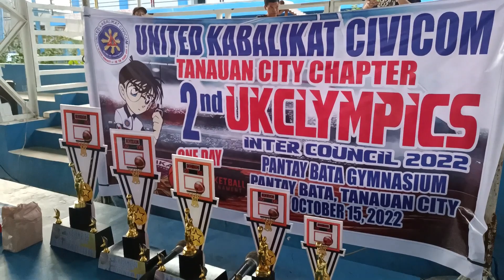2nd UKClympics 2022 Basketball Highlights